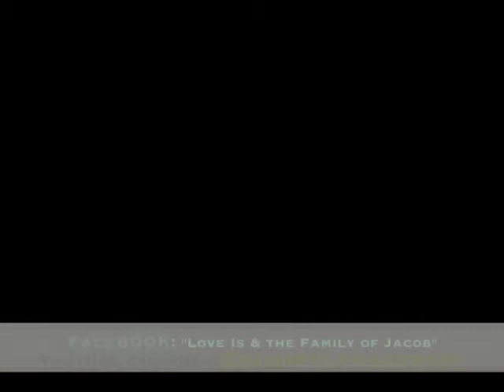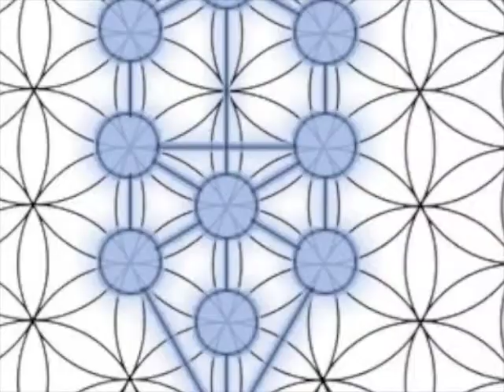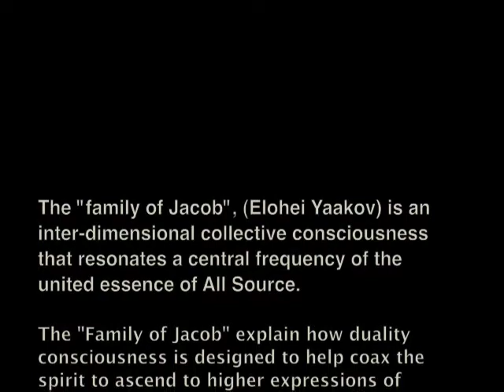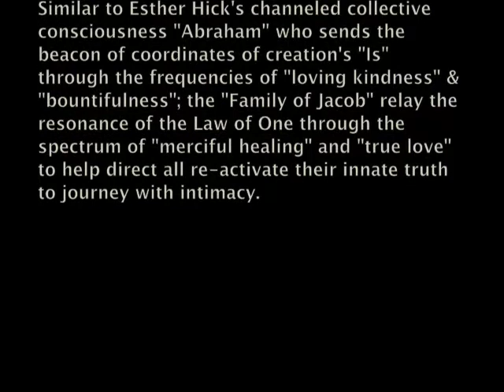A Love That Is You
"Love's light is never lost, instead it tends to linger along the peripherals. When you attempt to grasp at it, it quickly disperses, for it cannot be contained. Instead, expand your perceptions and grow within, and you shall witness that this light of Love has always been you."